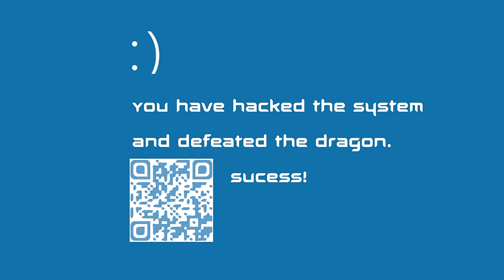L4D2: Kids Next Door Operation D.R.A.G.O.N! (Left 4 Dead 2 - Comedy Gaming)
FranDaMan1 ➜ What was your favorite part from the video? Let me know by posting a comment!